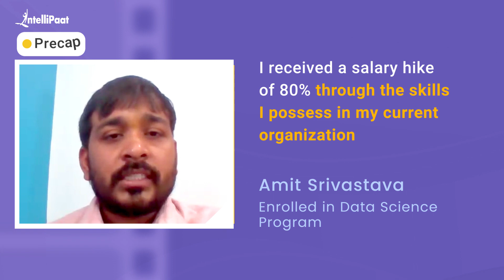How to Become a Senior Analyst | Best Data Science Course For Career Transition | Intellipaat Review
Watch how Amit upskilled and got promoted to the Sr. Analyst role with a good salary hike just after completing Intellipaat's Data Science Program. We have helped more than 600,000+ aspiring students and working professionals transform their careers.

🔵 Intellipaat Edge
1. 24*7 Lifetime Access & Support
2. Flexible Class Schedule
3. Job Assistance
4. Mentors with +14 yrs
5. Industry-Oriented Courseware
6. Life time free Course Upgrade